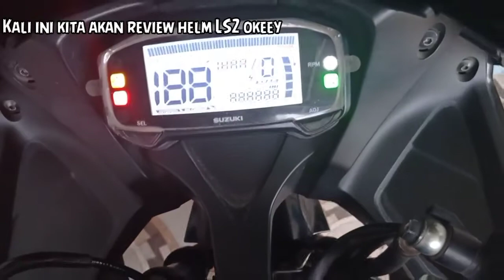Review Helm Ls2 ff323 Yonnie Hernandez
Hallo gaes semoga semua sehat selalu di tengah pandemi ini ya

Di video ini saya akan membahas Helm LS2 FF323 dari Spain dan ini cocok buanget buat helm harian lalu apa aja fitur yang di miliki helm keren ini.
Jika kalian ingin helm full face pabrikan spain ini yang sangat keren sekali bentuk nya dan beratnya ringan sekali gaes dan motifnya keren abisss Yonnie Hernandez.Gimana worth it bukan dengan LS2 FF323 untuk harian?

Tokopedia : Raceday_Motoshop
Fan Page : Raceday Motoshop
helm review di jual di toko saya tokopedia ya (Sold kawan)